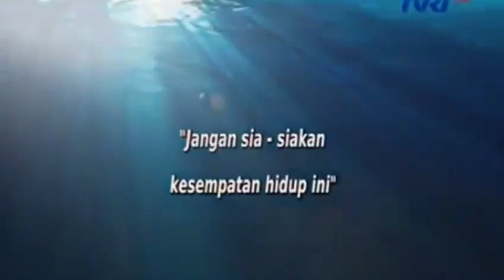Sebab2 Utama Mengapa Malas Ibadah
1. Lemahnya iman
2. Kebodohan
3. Cinta dunia
4. Nafsu yang diperturutkan
5. Banyak makan yang haram
6. Banyak berbuat dosa
7. Dikendalikan oleh setan

Ustadz Muhammad Arifin Ilham Allahu Yarham